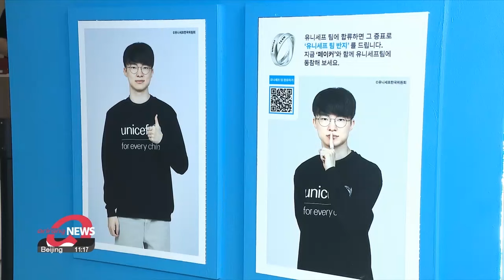South Korea's e-sports journey: from gaming to cultural phenomenon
이제는 하나의 문화 한국 이스포츠의 변화

E-sports has emerged from the popularity of the gaming scene in the late 1990s to a cultural phenomenon.
And it's thriving in South Korea.
Our Lee Eun-hee tells us more about the e-sport journey.

E-sports is no longer just about playing or watching the games.
It's about belonging to a community, celebrating shared passions, and embracing a new form of cultural expression.
Established in 2018, Seoul's e-sports Hall of Fame is the world's only venue dedicated to the history of e-sports, in particular the 20-year journey in South Korea.
It is operated by the Country's Culture Ministry and Korea e-Sports Association.

"We aim to boost student engagement in esports and establish standardized regulations for e-sports to sustain our leading global position."

At the 2022 Asian Games which took place last year, League of Legends was featured as an official medal sport for the first time, with South Korea clinching the gold.
In addition to the South Korean team's impressive skills, the intense passion of fans was also notable.
What cultural factors might contribute to this phenomenon?
A professor of Game Studies says that in the late 1990s, as South Korea surged as a global IT powerhouse, the culture of 'PC bang' or internet cafes for gaming, became prevalent.
However, he said there are other elements to the phenomenon driven by younger generations.

"A new trend called 'JOMO,' or 'joy of missing out,' is gaining traction beyond 'FOMO' which means 'fear of missing out.' It's about focusing on what you enjoy rather than worrying about what others are doing. E-sports is something understood among the younger generations."

And of course, there's Faker, the South Korean living legend of e-sports, inspiring fans worldwide.
He was crowned the first-ever inductee into the Hall of Legends, a recognition introduced by the developer of League of Legends, Riot Games this year.
A promotional hall in Seoul has turned into a "Faker Temple" honoring his contribution to the e-sports scene.

"Here, at the special tribute area, fans express their reverence for Lee Sang-hyeok, also known as Faker.
This "worshipping zone” shows the profound inspiration Faker ignites within his fans."

"Among women born in 1996, I love my wife the most and among men, it's Faker. I think Faker's unwavering consistency stands out the most"

Regardless of the outcome of matches, Faker is known for his steadfast attitude to never giving up and unwavering focus on his gaming career.
And such attributes serve as examples for the younger generations.

"As a long-time fan of Faker, I'm really interested in checking out the books he recommends."

Something that was once simply considered only a game, then transitioned into a sport, and has now evolved into a cultural phenomenon.

Lee Eun-hee, Arirang News.

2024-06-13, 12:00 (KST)